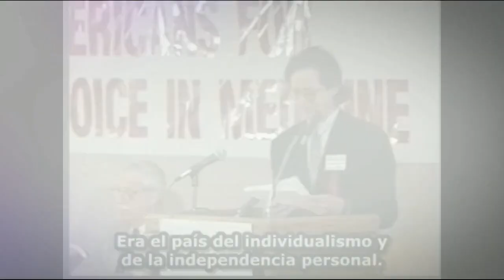La Asistencia Sanitaria No Es Un Derecho [1/3] Leonard Peikoff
Leonard Peikoff, Ph.D. Presentado en una conferencia sobre el Plan de Salud de Clinton. Red Lion Hotel, Costa Mesa, California, 11 de diciembre de 1993